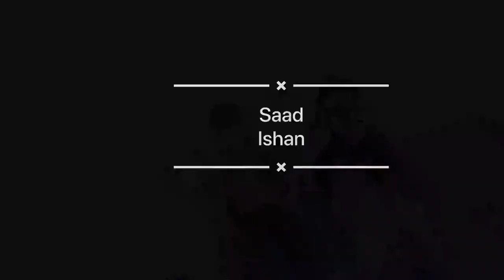PACK WITH ME FOR UNIVERSITY | Andijan State Medical Institute |Uzbekistan😎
For girls (essentials)
1) 1-2 winter jacket or leather jacket or coat
2) Inner thermal wear
3) Bombers (if you wear)
4) Sweatshirts or sweaters
5) carry good amount of t shirts for both winter and summer wear
6) atleast 1 or 2 sets of formal or semi formal wear
7) carry more of sport shoes sort than flats or fashion shoes and also carry one crock or crock type floaters for comfort during long hours in the hospital
8) jeans, shorts, joggers as many as requirement
9) skin care like moisturizer, shampoo etc you can take if you want but it's not that expensive there and plus we do get few good brands tht we get in india too

This is only cloths essentials

And rest note book imp. In general as it's little expensive there
Then laptop, iPad whatever up to their own wish

So these are essential wears and if you require extra stuff for comfort that all upto you, but there is everything available there

Haan and also tell if girls wear hijab you can buy few of the white colour hijabs as university prefers if students wear white hijab